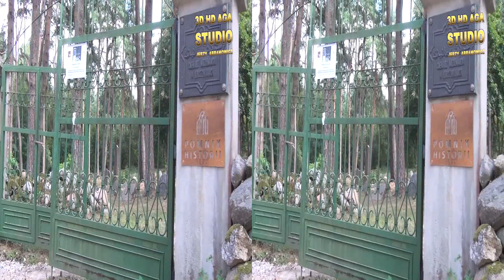[3D] sbs. 2013-08-15 Mizar Kruszyniany